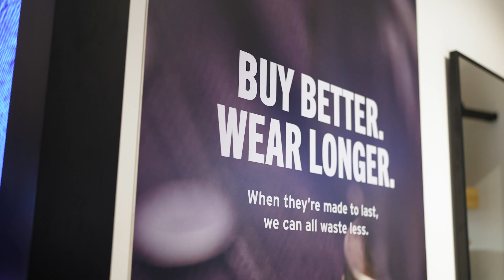Memorable Moments : Levis Opening Highlight - Top Videography Services in Singapore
~ Memorable Moments : Levis Opening Highlight  - Top Videography Services in Singapore  ~ Dato Photograph

Are you looking for high-quality video production services in Singapore? Look no further than our team of expert videographers!

Our skilled and experienced team is dedicated to creating stunning visual content that effectively showcases your brand or message. Whether you need a promotional video, corporate video, event coverage, or anything in between, we have the expertise and equipment to deliver outstanding results.

We use only the latest and most advanced video equipment and software to capture and edit your footage, ensuring that your final product is of the highest possible quality.

 A group of professional photographers with more than 15 years of experience in portrait, modelling, and event photography, including beauty contests and car magazines like Ultimate Supercar in Singapore and Japanese publications.

We promise to bring you amazing photos!
DATO Photograph is honoured to have Master Peter Lee, Anthony We, Jon Li, and other talented photographers…

We provide all kinds of indoor and outdoor photography services. Just name it, and we can do it!

Hurry… Book a shooting slot : 92719166